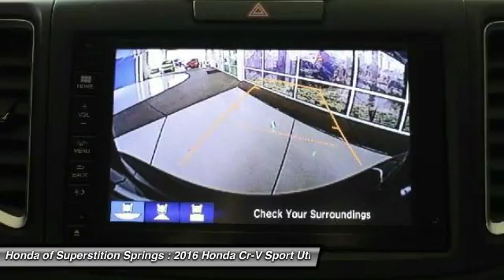2016 Honda Cr-V 31712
2016 HONDA CR-V Mesa, AZ
Stock# 31712

6229 E Auto Park Dr

Don't miss this 2016 Honda Cr-V. It's equipped with Variable transmission and features a MODERN STEEL exterior. With 3 miles, you'll want to take this car home. Make a great choice today.